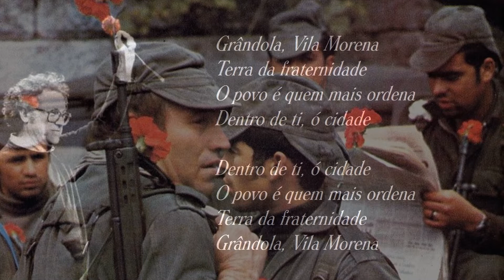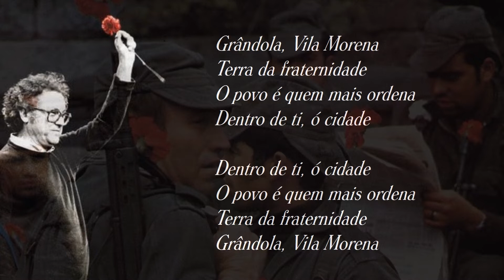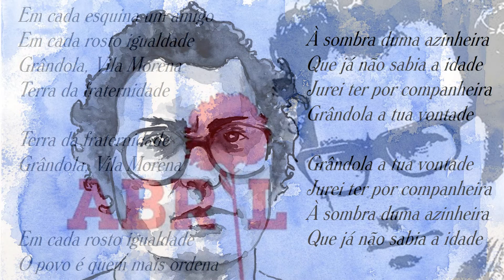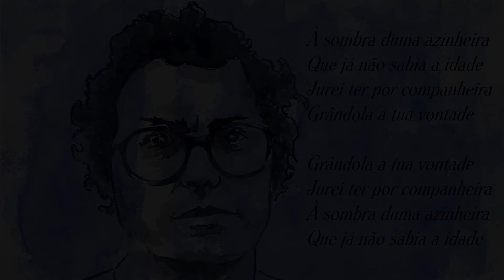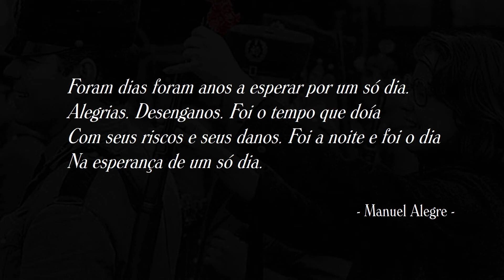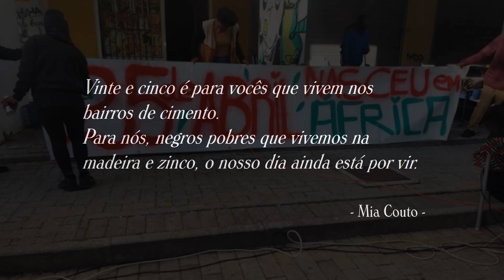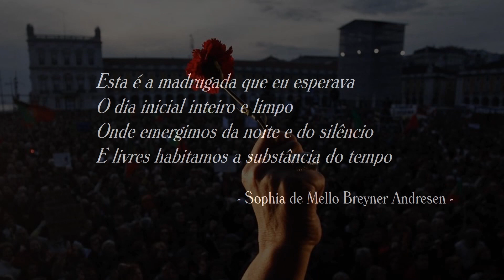Homenagem Revolução do Cravos - 25 de abril